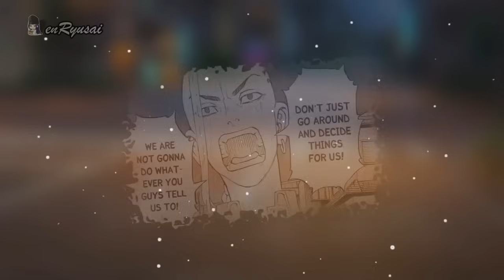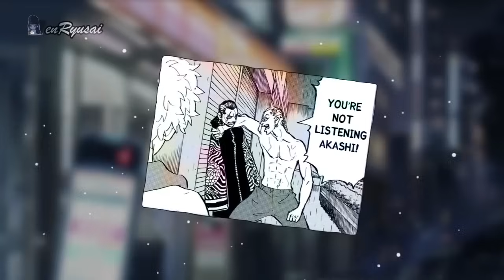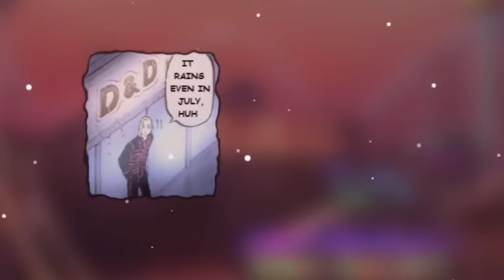Tokyo Revengers Season 4 Episode 5 | Takemichi's Blind Date with Senju: The Start of a New Romance?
Tokyo Revenger season 3 episode 18 is Tokyo Revengers Season 4 episode 5, tells the story of Takemichi officially becomes a BRAHMAN member

As a fan of this Manga, I intend to share my great experiences reading this manga to fellow fans alike. by reviewing and presenting this manga, It took me a long time to make every video. we plan to show respect to its author and production.